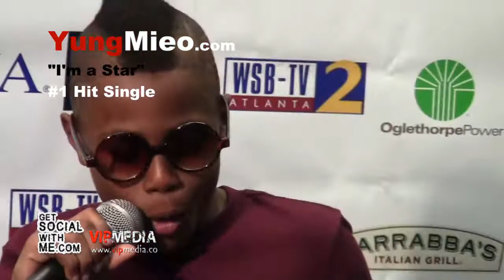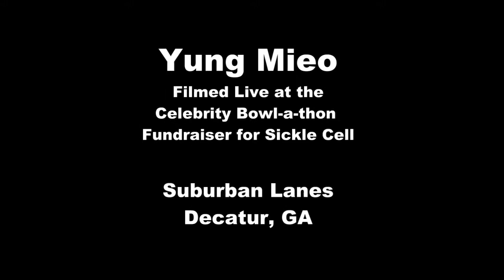Get Social with Yung Mieo at the Celebrity Bowl for Sickle Cell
Terra Cribbs, Social Media Consultant/CEO of Get Social with Me/VIPMEDIA is on location the Celebrity Bowl Fundraiser with Yung Mieo.

Get Social with Me Marketing / PR provides social media management and brand creation for celebrities, entertainers and businesses.